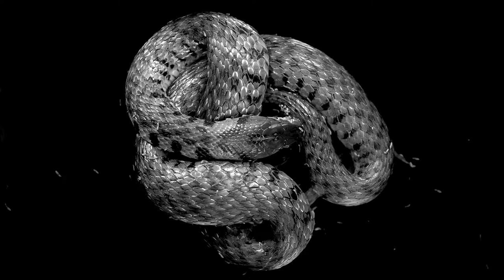ACHERONTIA ATROPOS – Arrachée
(Texte, voix, montage vidéo : Diane La Blanche / Instru : Tom Acherontia / Guitares : Erwann Hervé)

*Source images :
- Fruit decomposition time lapse
- Euphoria __ Rue Bennett __ Everything I Wanted
- La veuve noire
- Snake Time Lapse

A la nuit tombante de troquet en troquet
Arrachée, encore une fois elle est
Arrachée

Elle traîne ses baskets usés, ses jeans déchirés le long des pavés
Autour de son corps d’oiseau frêle, un pull élimé dénude une épaule sans faire exprès
Quand ça lui prend résilles trouées titubant sur ses talons démesurés
Elle a une démarche de reine, n’importe comment

Elle dit « Paye-moi un verre ! », un seul c’est jamais assez
Tu sais qu’elle carbure aux shooters et qu’elle en a jamais assez
Pour s’envoler là où elle veut aller, là où elle veut s’emmener, s’arracher
Elle dit « Paye-moi un verre ! », toi t’allonges la monnaie, qu’est-ce que tu veux faire ?

Ses yeux c’est des couteaux qu’elle sait planter profond
Dans les yeux du premier marin à la con
Ses yeux, quand ils te tiennent ils te lâchent plus, c’est des harpons
Ses yeux beaucoup trop noir avec la flamme qui brûle au fond
Ça te capture dans ses filets, n’importe comment

Ses mots c’est acéré, des serres aiguës d’oiseau de proie
Ça  te cloue sur place, ça te broie
Toute tentative de résister, ça se moque méchamment de toi
Ça allume, ça provoque, ça te laisse pas le choix
Elle obtient toujours ce qu’elle veut, n’importe comment

Elle dit « Emmène-moi chez toi ! », elle t’accroche à son bras
Elle dit « Arrache-moi de là, arrache-moi de moi ! »
Ses doigts c’est comme des griffes, ses yeux ça te gifle
Ses mots c’est crû, ça claque obscène et ça attise

Ça feule chatte, ça gémit chienne, ça se débat entre tes draps
Le tendre très peu pour elle, le tendre elle tolère pas
Tu sers à le briser son corps de poupée déjantée, elle exige le dur, le cinglant
Elle veut juste s’arracher n’importe comment

Elle dit « baise-moi encore ! », elle dit « baise-moi plus fort ! »
Elle dit « Déchire ! », et elle dit « mord ! »
Elle dit « Défonce jusqu’à faire mal ! », toi, toi, toi t’es plus toi
Tu capitules et tu bascules, tu deviens fou entre ses bras

Elle s’arrache dans sa transe et c’est pas toi qu’elle voit
Les mots qu’elle crache, tu sais bien que c’est pas pour toi
Elle s’arrache dans sa démence, elle te laisse planté là
Larmes de rage, cris de victoire, qu’importe c’est jamais pour toi

Ça te rend dingue la transparence, tu voudrais qu’elle te voit
Te ruer au fond de ses brèches, la dépecer de ses remparts
Sur sa peau comme au fer imprimer la marque de tes doigts
Pour la posséder entièrement, lui ravager la mémoire

Elle feule chatte, elle gémit chienne, elle se débat entre tes draps
Elle se nourrit de ta fureur, le tendre, le tendre elle en veut pas
Poupée désarticulée sous tes doigts, elle t’échappe encore une fois
Loin dans sa transe, dans sa démence, elle s’arrache loin de toi

Sans toi
N’importe comment
Toi tu comptes pas, n’importe comment
Elle veut juste s’arracher
S’arracher n’importe comment
Elle veut s’arracher
N’importe comment, elle veut seulement s’arracher